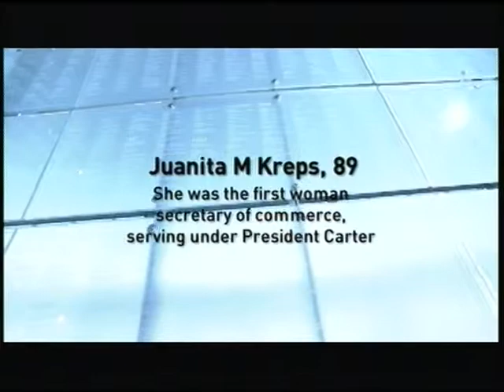In Memoriam, July 11, 2010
Remembering those we lost in the week ending July 11, 2010. Harvey Fuqua, Juanita M Kreps, Robert Butler.